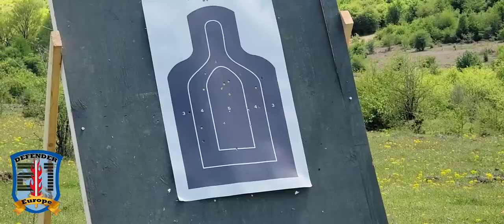2-124th Commander speaks on Immediate Response 21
2-124th Commander speaks on Immediate Response 21
MANJACA, BOSNIA AND HERZEGOVINA
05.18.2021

Lt. Col. Adam Curry, commander of 2nd Battalion, 124th Infantry Regiment, 53rd Infantry Brigade Combat Team, speaks about the importance of Immediate Response 21 in Bosnia and Herzegovina at Manjaca Training Area, Bosnia and Herzegovina, May 18, 2021.

Film Credits: Video by Spc. Max Elliott

FLNG
StrongerTogether
DefenderEurope
ImmediateResponse21